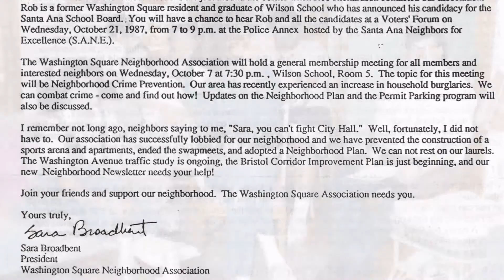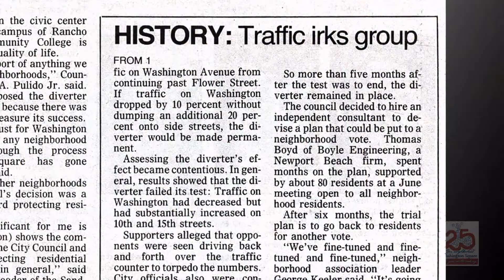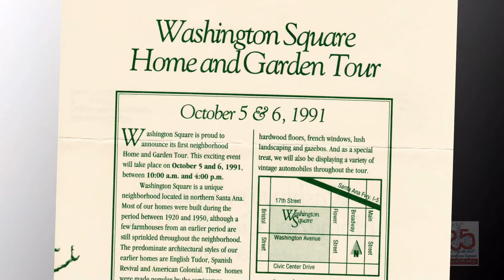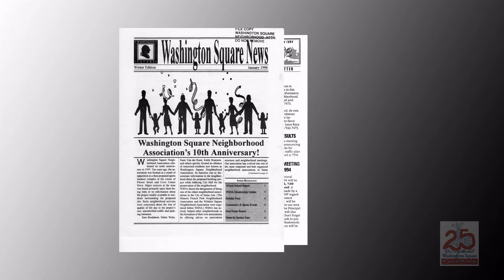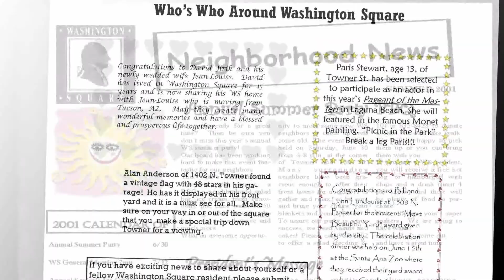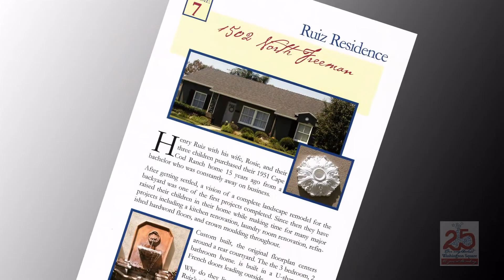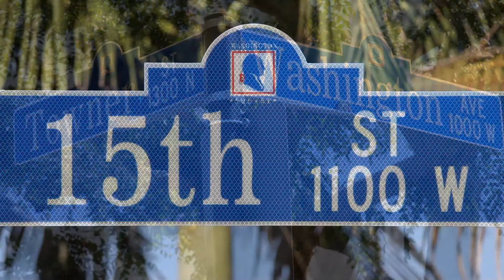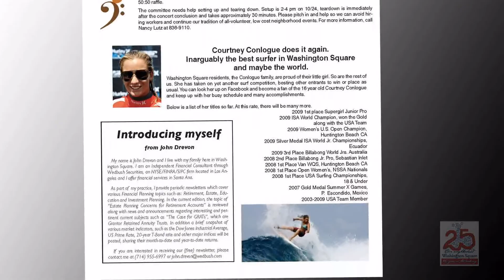WSNA Through the Years -- A Quarter Century of Excellence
The Washington Square Neighborhood Association in Northwest Santa Ana was founded in 1985 and celebrated it's 25th anniversary on July 15, 2010.  This video was produced to showcase projects and events old and new.